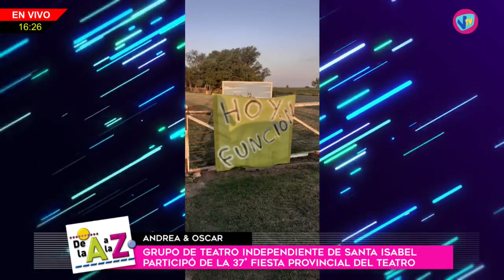DE LA "A" A LA "Z" - Andrea Fazio & Oscar Milanesi - Fiesta provincial del Teatro- 2 de Mayo de 2023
Andrea Fazio & Oscar Milanesi - Grupo de teatro independiente, de Santa Isabel, participó de la 37º Fiesta Provincial del Teatro.